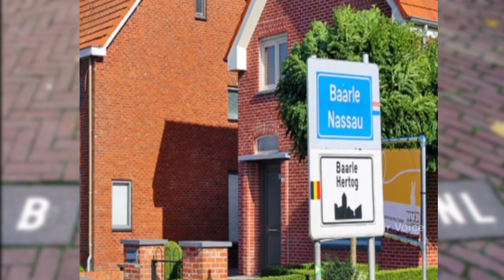इस देश में पुरुष आज भी गुलामी करते हैं l Other world kingdom l दुनिया की सबसे अजीब बॉर्डर_Baarle